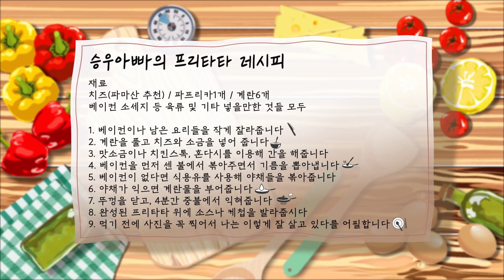냉장고 파먹는 브런치 레시피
프리타타

오늘은 프리타타를 만들겁니다
이게뭐냐면 계란찜 같은겁니다
그런데 외국어 이기 때문에 뭔가 있어 보입니다
달걀로 만드셔도 됩니다
빵이랑 먹으면 더 맛있습니다
딸기는 한국 딸기가 최고입니다

0.재료
치즈(파마산 추천) / 파프리카1개 / 계란6개
베이컨 소세지 등 육류 및 기타 넣을만한 것들 모두

1. 베이컨이나 남은 요리들을 작게 잘라줍니다
2. 계란을 풀고 치즈와 소금을 넣어 줍니다
3. 맛소금이나 치킨스톡, 혼다시를 이용해 간을 해줍니다
4. 베이컨을 먼저 센 불에서 볶아주면서 기름을 뽑아냅니다
5. 베이컨이 없다면 식용유를 사용해 야채들을 볶아줍니다
6. 야채가 익으면 계란물을 부어줍니다
7. 뚜껑을 닫고, 4분간 중불에서 익혀줍니다
8. 완성된 프리타타 위에 소스나 케첩을 발라줍시다
9. 먹기 전에 사진을 찍어서 나는 이렇게 잘 살고 있다를 어필합니다

✔️ 사용 도구들 안내
영상에 나오는 제품들에 대한 문의가 많아 공유합니다
해당 링크로 제품을 구매하시면 제게 수익금이 발생합니다.
그러나 최저가는 아닐 수 있습니다! 꼭 참고해주세요
제품 정보 확인하시고 최저가 찾아서 구매해 주세요